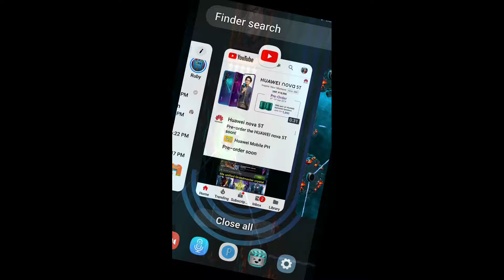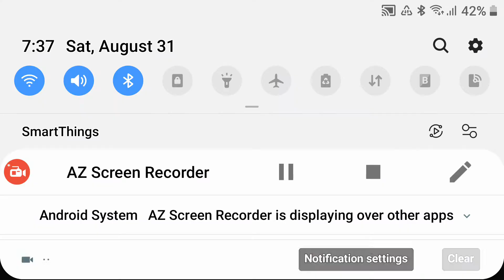Cable Mini Boss Fight (Master) -X-Machina -Marvel Contest of Champions